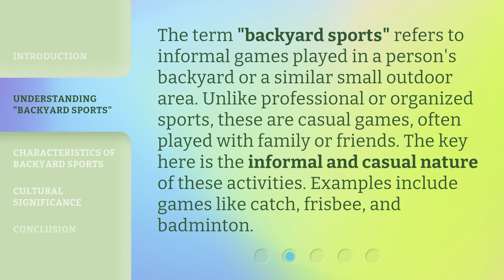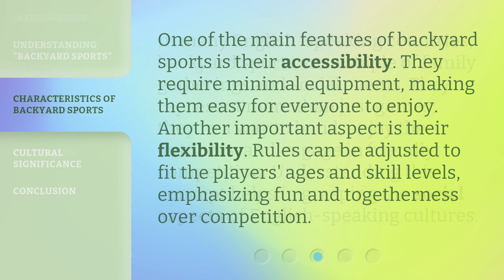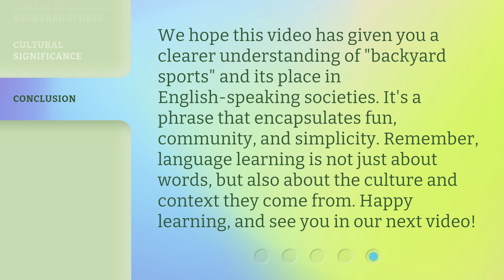Backyard Sports: Fun, Informal Games Explained!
00:00 • Introduction - Backyard Sports: Fun, Informal Games Explained!
00:29 • Understanding "Backyard Sports"
00:57 • Characteristics of Backyard Sports
01:21 • Cultural Significance